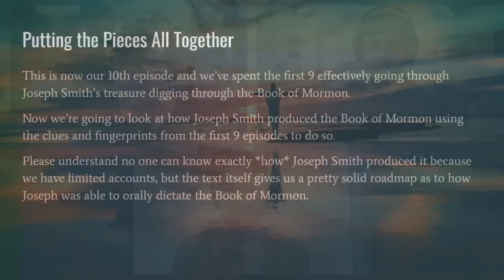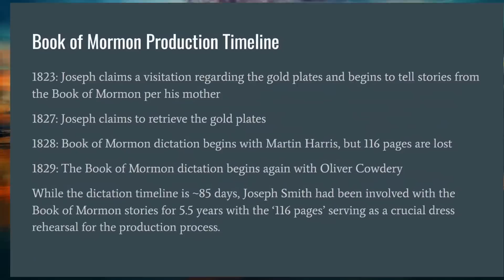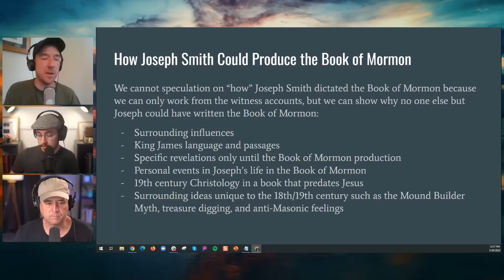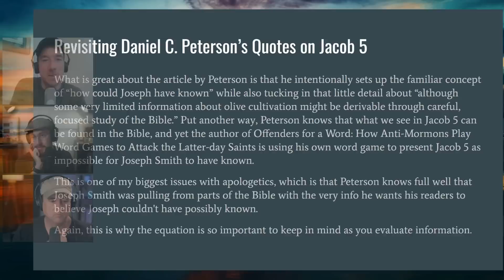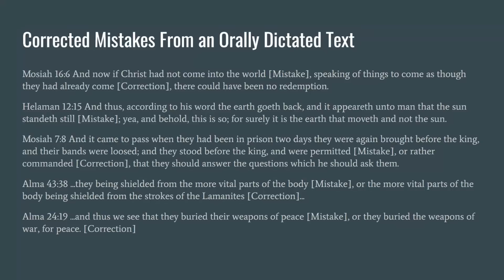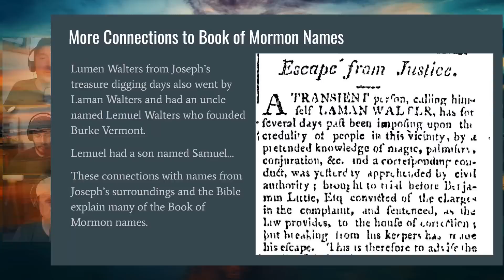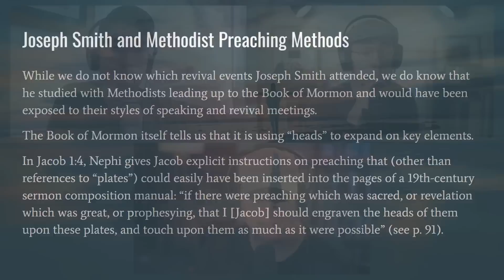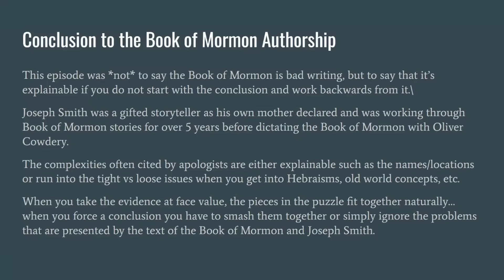How the Book of Mormon was Composed | Ep. 1615 | LDS Discussions Ep. 10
Today's video focuses on the authorship of the Book of Mormon, examining the evidence and arguments surrounding Joseph Smith's claims of divine inspiration and the method of its production. Mike presents evidence of Smith's familiarity with various sources, including 19th century Methodist preaching, that influenced the content and style of the Book of Mormon. The speaker argues that Smith's methods, including the use of a seer stone and corrections made to the text, suggest that the Book of Mormon was not divinely inspired, but rather the product of Smith's own imagination and borrowings from various sources. The conclusion of the video summarizes the argument and reiterates the position that the Book of Mormon was not written by a prophet, but rather composed by Joseph Smith.

Chapter
00:00:00 - Introduction
00:06:30 - Putting the pieces all together
00:08:04 - How the Mormon church imbalances the equation
00:13:10 - Starting with the Conclusion and working backwards
00:18:45 - Revisiting the Book of Mormon production timeline
00:22:00 - Lucy Mack Smith on Joseph’s development on BOM stories
00:24:45 - Book of Mormon production timeline
00:30:30 - No one could produce the Book of Mormon in 90 days
00:35:48 - Setting the equation while ignoring the evidence
00:39:30 - How Joseph Smith could produce the Book of Mormon
00:43:40 - The parable of the olive tree
00:46:50 - What Jacob 5 tells us about Joseph Smith’s bricolage methods
00:48:30 - Joseph Smith was familiar with these sources
00:55:45 - Joseph’s confusion leaves fingerprints on the Book of Mormon
00:59:30 - Revisiting Daniel C. Peterson’s quotes on Jacob 5
01:01:50 - Malachi in the Book of Mormon
01:03:30 - Yet Malachi comes into the Book of Mormon before Jesus gives it
01:11:00 - The 116 Pages problem strakes again, and apologists know it
01:19:00 - Corrected mistakes from an orally dictated text
01:24:25 - Clumsy mistakes from an orally dictated text
01:26:55 - Unique names in the Book of Mormon
01:27:50 - How unique and complex are the names in the Book of Mormon?
01:32:30 - Charles Anthon’s dictionary of ancient names
01:35:50 - Mormon connections to Book of Mormon names
01:38:00 - Names were all around Joseph Smith…Nephi
01:42:00 - 19th century methodist sermons in the Book of Mormon
01:47:31 - Visions on a seer stone slide
01:50:50 - Joseph Smith and Methodist preaching methods
01:54:20 - How could Joseph Smith write the Book of Mormon
01:58:30 - The Production process of the Book of Mormon
02:06:30 - Alexander Campbell summarized the Book of Mormon
02:10:30 - Conclusion to the Book of Mormon authorship